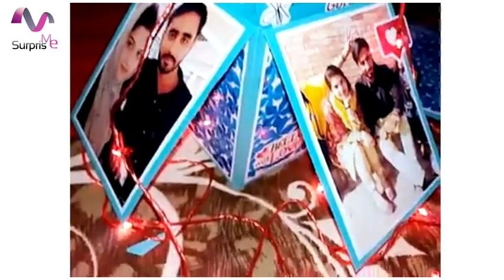Pop up card II birthday ideas II best gift for Special friend II handmade card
"When the world is so complicated, the simple gift of friendship is within all of our hands."
≈Surprise me brings something new for you which you've never seen before 📷📷♥
≈Product name:- Pop up card II birthday ideas II best gift for Special friend II handmade card
≈Model No:- 108_(PC)
≈For details Inbox us: